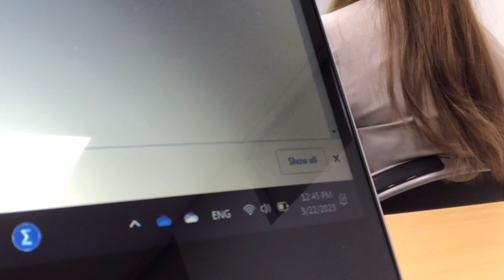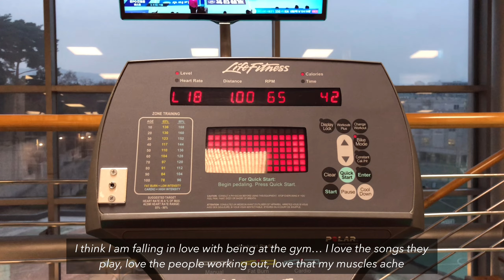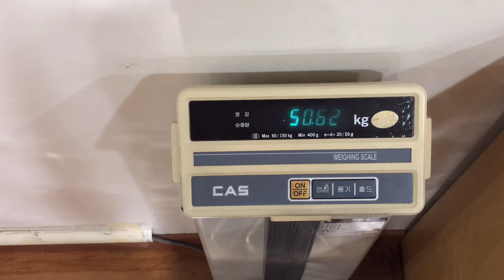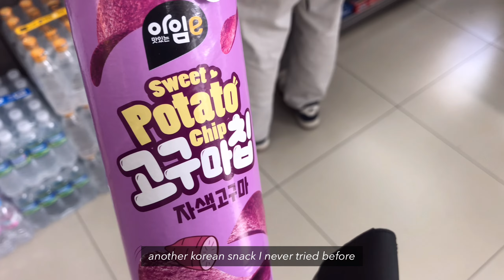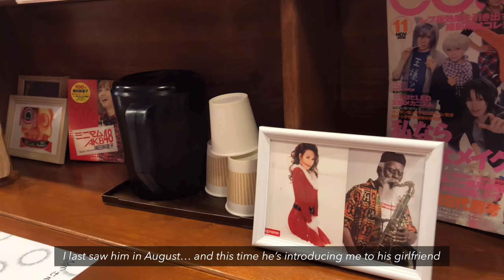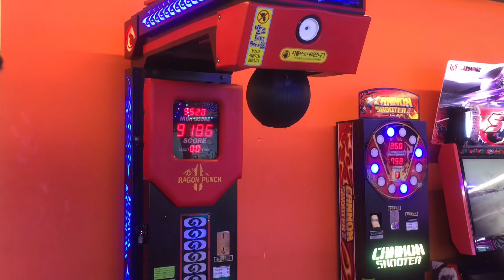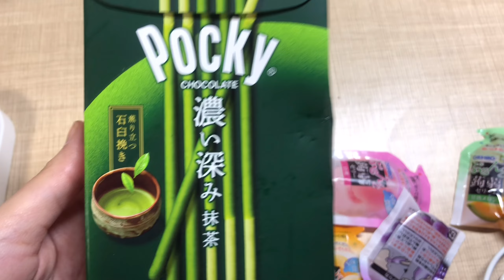Seoul Vlog | Socializing vs Alone | MT